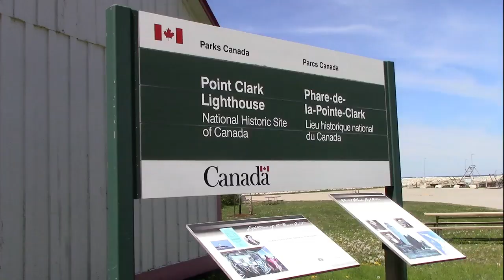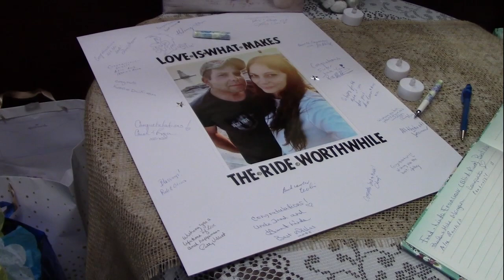Wedding Road Trip - 2022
Rob and Olivia Sargeant travel to Southhampton, Ontario, for a relative's lakeside wedding. On the way they visit the Point Clark Lighthouse and Port Elgin.